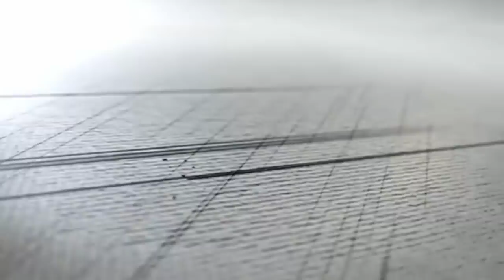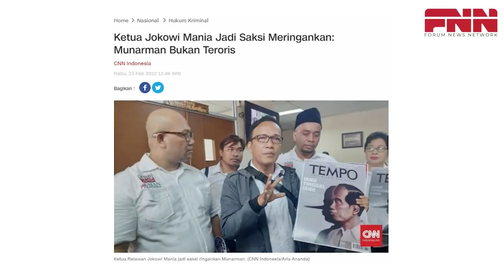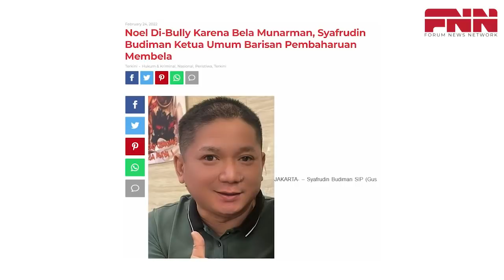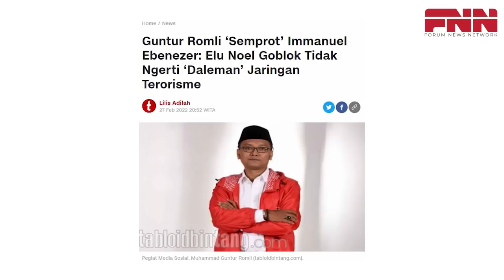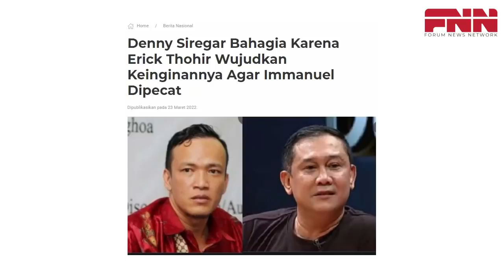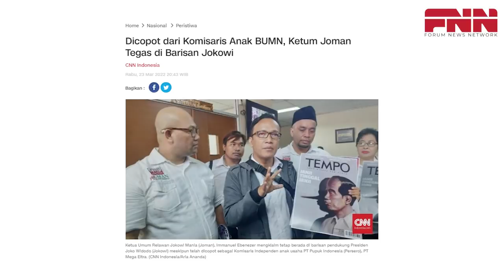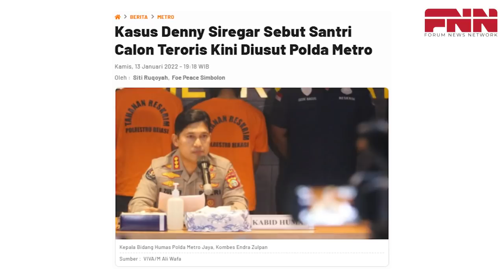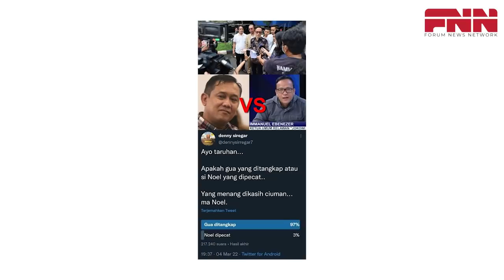GEGARA BELA MUNARMAN, KETUA JOKMAN DIPECAT DARI KOMISARIS BUMN